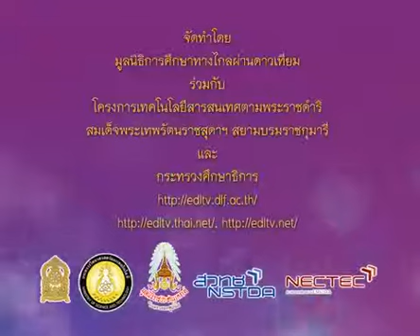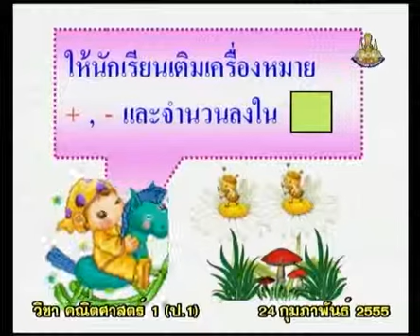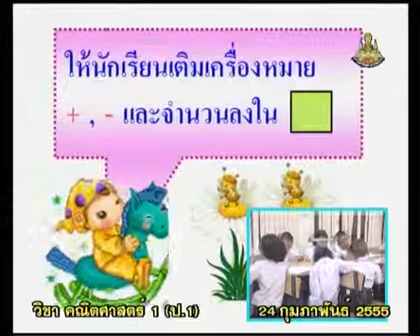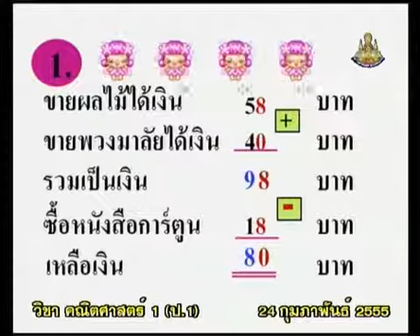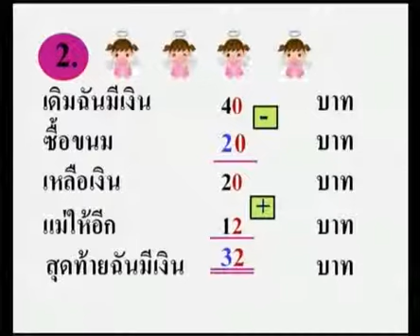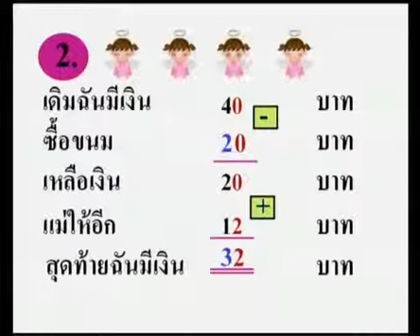625+D+คาบที่2/5++mathp1+dltv54p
625+D+คาบที่2/5++mathp1+dltv54p
13  การบวก-ลบ : จำนวนที่มีผลลัพธ์และตัวตั้งไม่เกิน 100
13.8  โจทย์ปัญหาการบวกลบระคน-แสดงแนวคิด,แสดงวิธีทำ